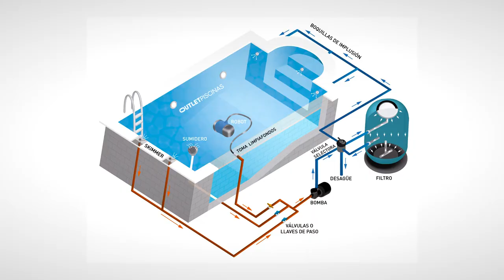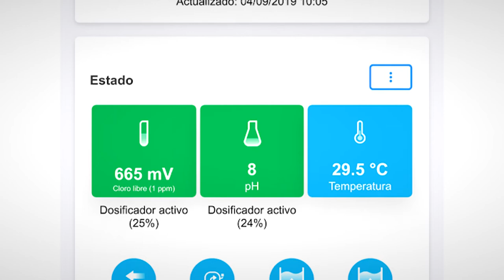🏊 PILETAS MANTENIMIENTO 🧽 LIMPIEZA ☀️ PISCINAS ALBERCAS CLORO PH ALGAS CLORACION SALINA Pool Xpert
Hoy te traemos una entrevista con Matalio Di Meglio, Propietario de Cerramientos Patagonia, donde nos cuenta todos los cuidados que debemos tener para mantener una pileta en condiciones para disfrutar este verano que se acerca.
También nos cuenta sobre dos novedades que son: La cloración salina (para elvitar el uso de cloro) y un sistema llamado Pool Xpert, con el cual podemos controlar y modificar todos los parametros referidos al mantenimiento de la pileta: Nivel de cloro, niver de PH, filtrado, recirculado del agua, temperatura, alguicida, etc.

Arquitectura PG 166   Bloque 3